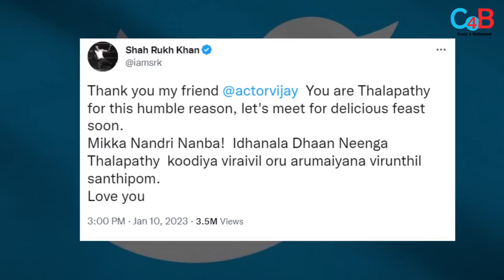Shahrukh khan Request Vijay Thalapathy to Play Pathaan trailer with his Film.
Tamil trailer of Pathaan will be getting the widest ever showcasing for a Hindi film, as it will play along with the screening of both the Tamil biggies scheduled for Pongal, Thalapathy Vijay’s Varisu and Ajith Kumar’s Thunivu.